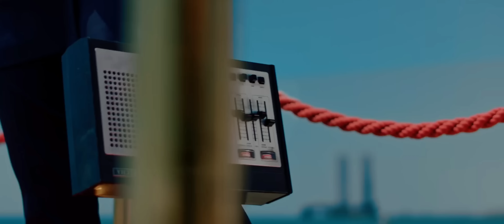Super Yeni Azeri TREND Yığma Klipler 2023🎶Çox Dinlenilenler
Musiqi və mahnıda ən yaxşıları tapa biləcəyiniz Xan Müzik kanalına xoş gəlmisiniz!
Dinləyin, ən son və ən yaxşı hitlərdən ilham almağa hazır olun.
İndi abunə olun və bizimlə əylənməyə hazır olun!

© Bütün hüquqlar "Xan Müzik" tərəfindən qorunur. Audio və Video materialların sürətinin çıxarılmasına icazə verilmir.